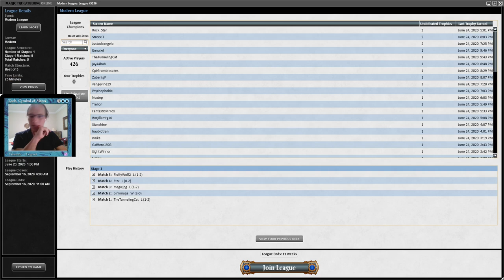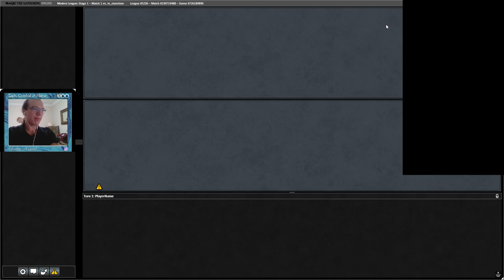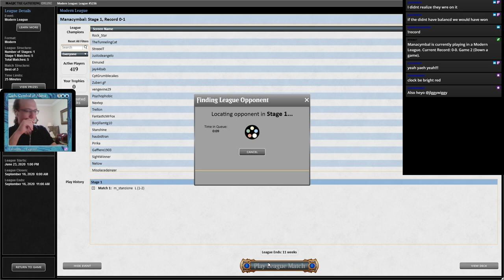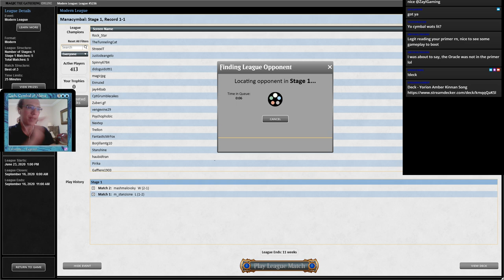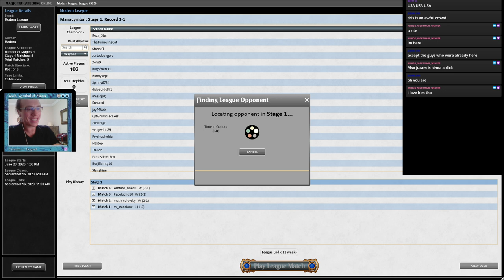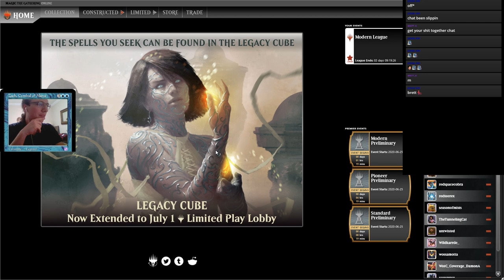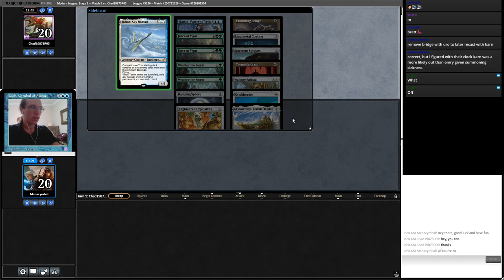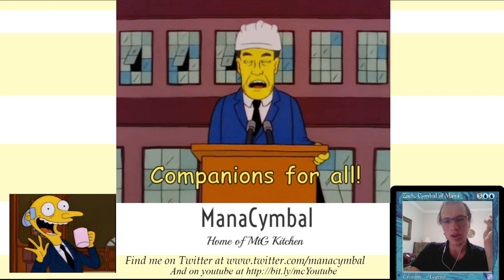Highlight: MTGO Modern with Song of Kinnan 1.1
We made some changes to the deck, as well as our mental state, and we're rockin' and a rolling... except... we didn't actually combo that much. Learning this deck was a little awkward but we managed to stumble our way to some level of success. I don't know if I have a particular future playing this deck rather than the midrange version.

4 Arcum's Astrolabe
1 Breeding Pool
1 Echo of Eons
4 Emry, Lurker of the Loch
4 Gilded Goose
4 Karn, the Great Creator
4 Kinnan, Bonder Prodigy
1 Minamo, School at Water's Edge
4 Mishra's Bauble
4 Misty Rainforest
4 Mox Amber
2 Noxious Revival
4 Ornithopter
4 Prismatic Vista
4 Scalding Tarn
2 Snow-Covered Forest
4 Snow-Covered Island
1 Snow-Covered Mountain
4 Song of Creation
4 Springleaf Drum
1 Steam Vents
1 Stomping Ground
1 Thassa's Oracle
4 Uro, Titan of Nature's Wrath
4 Urza, Lord High Artificer
4 Wrenn and Six
1 Narset, Parter of Veils

1 Damping Sphere
1 Engineered Explosives
1 Ensnaring Bridge
2 Force of Vigor
1 Liquimetal Coating
1 Skysovereign, Consul Flagship
1 Sorcerous Spyglass
1 Tormod's Crypt
2 Veil of Summer
1 Walking Ballista
2 Weather the Storm
1 Yorion, Sky Nomad

You can holler at me on twitter